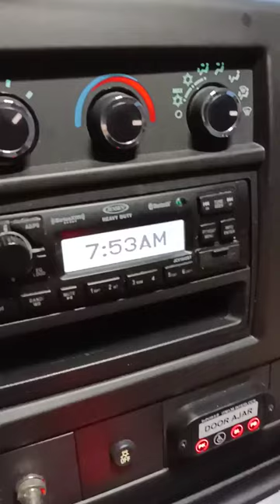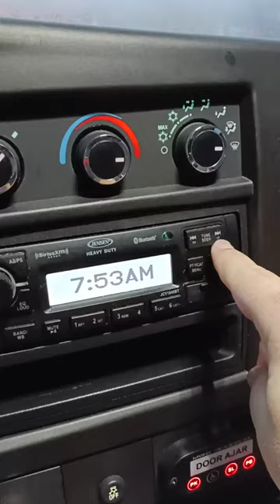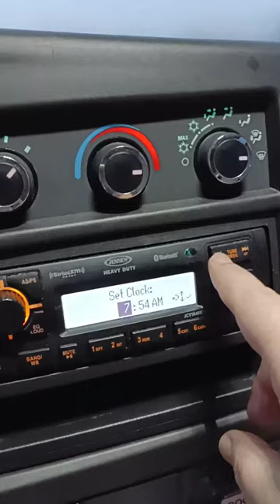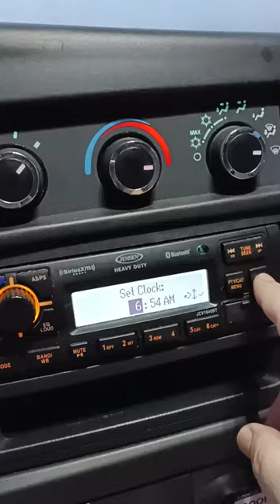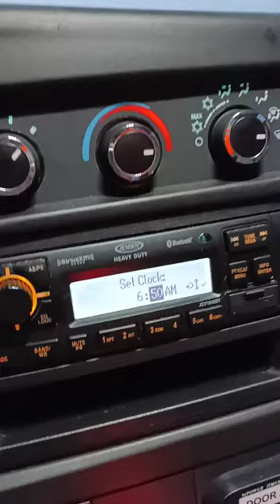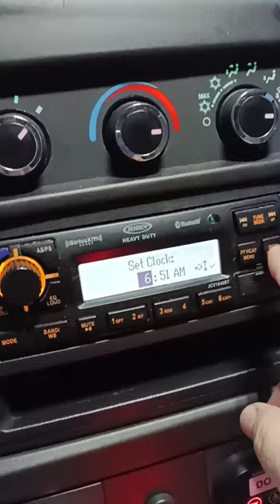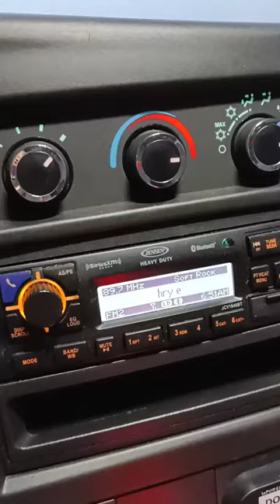Collins Bus Clock Change